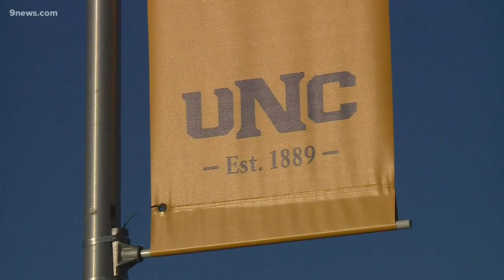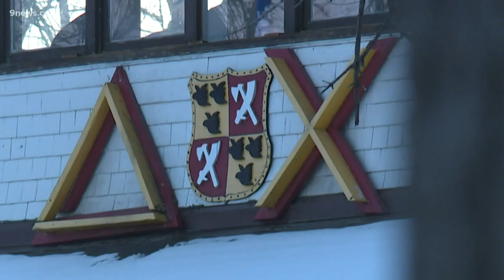UNC suspends school-sanctioned Greek life activities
Since January 2018, there have been 56 instances of drug or alcohol violations,13 sexual misconduct allegations, and five physical violence reports.

9NEWS (KUSA) is located in Denver, Colorado.